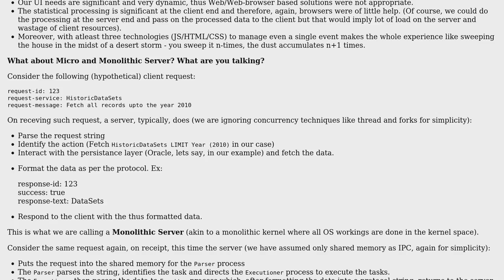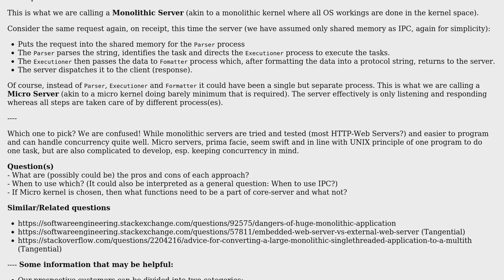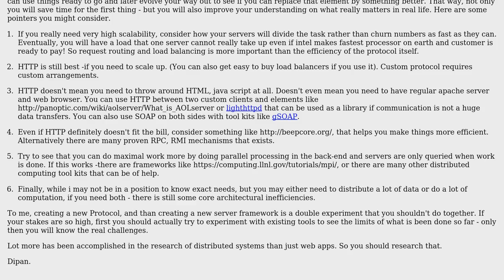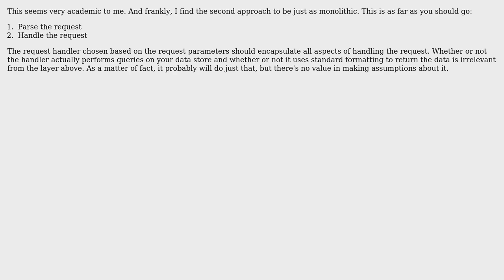Software Engineering: Micro vs Monolithic Server architecture (3 Solutions!!)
Software Engineering: Micro vs Monolithic Server architecture

With thanks & praise to God, and with thanks to the many people who have made this project possible! | Content (except music & images) licensed under CC BY-SA | Music | Images & others | With thanks to user simplePerson43 user Dipan Mehta user check123 user back2dos and the Stack Exchange Network Trademarks are property of their respective owners. You are responsible for your own actions.